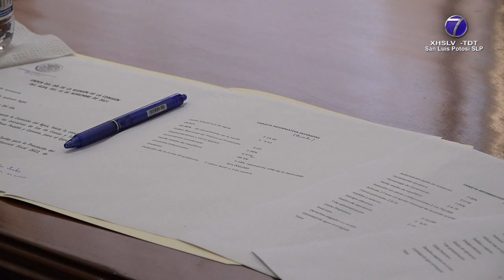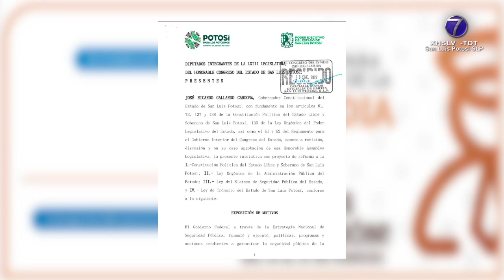Comisiones cancelan foros de consulta para la creación de la Guardia Civil Estatal.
SLP.- Las comisiones unidas de Puntos Constitucionales, Seguridad Pública, Justicia y Comunicaciones y Transportes, reconsideraron la intención de someter a Parlamento Abierto la iniciativa del gobernador de crear una Guardia Civil, cancelando los foros de consulta pública en las cuatro regiones del estado.

Al respecto, el diputado presidente de la Junta de Coordinación Política señaló que estos foros se realizarían si fueran necesarios al decir también que no son obligatorios y que de ésta decisión que se tomó, ya fueron notificados los 58 municipios.

Sobre esta consulta pública para la creación de la Guardia Civil Estatal el presidente de la Junta de Coordinación Política del Congreso, dijo también que se está haciendo una evaluación de la información que se ha recibido, tanto vía electrónica como en documentación física.

Cabe señalar que en la consulta pública para la creación de la Guardia Civil Estatal el Congreso del Estado habilitó en su página web, un micrositio en donde se puede bajar el texto aunque solamente en idioma español y sin traducción a lenguas indígenas, además de una dirección de correo electrónico para que la ciudadanía envíe sus propuestas.